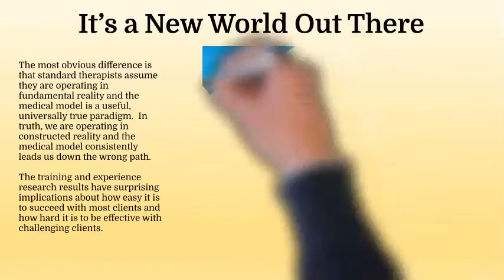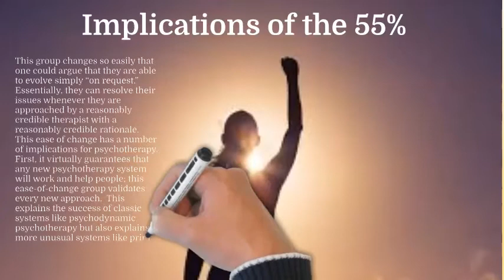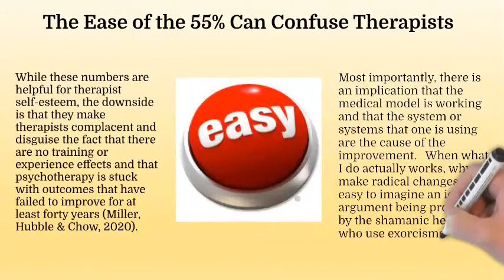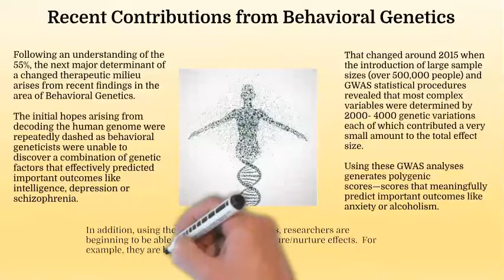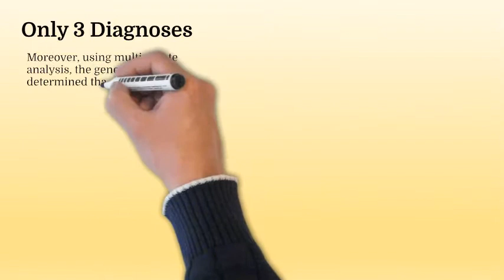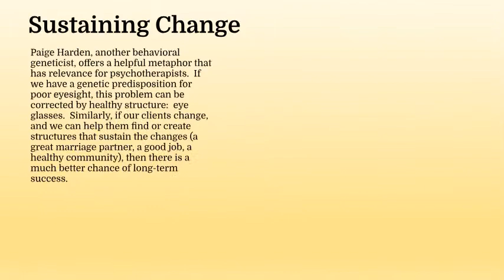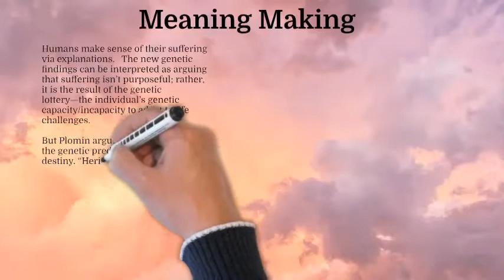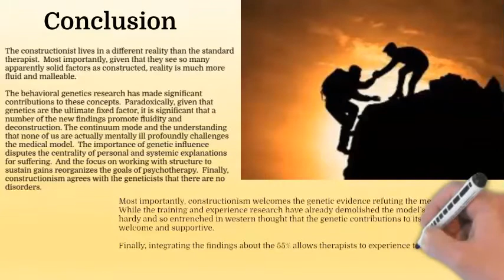The New Therapeutic Milieu: Psychotherapeutic Reality is Different than We Think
Psychotherapy occurs in the context of the therapeutic milieu--a set of western assumptions about how and why people have problems and how they change that is common to most therapists.  This video explores how those assumptions have become outdated and are superseded by new findings from behavioral genetics and the therapy outcome literature.  Recent behavioral genetics research has completely refuted many of the assumptions of the medical model particularly in terms of diagnoses and how to sustain change.  The therapy outcome research shows that succeeding in therapy with most clients is ridiculously easy but, paradoxically, ridiculously hard with the minority 45%.

This is the second video in a playlist focused on teaching therapists how to integrate these new findings and pragmatic constructionism into their practices.

If you prefer to read this material (and see the citations/bibliography) =